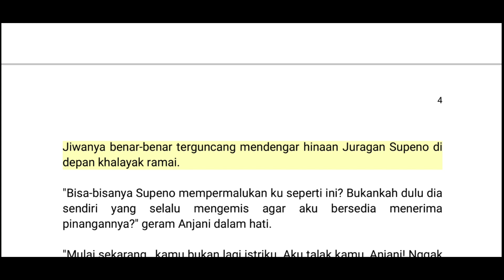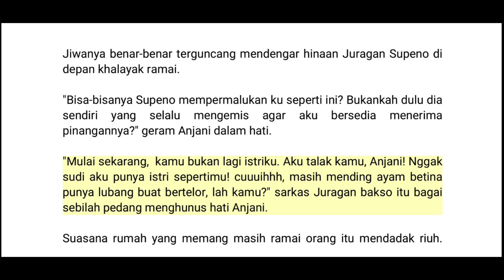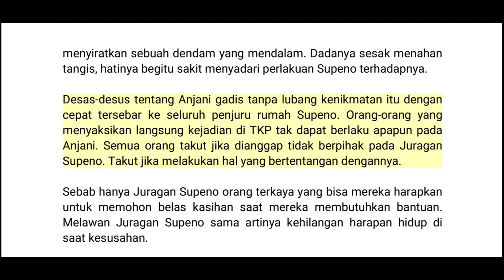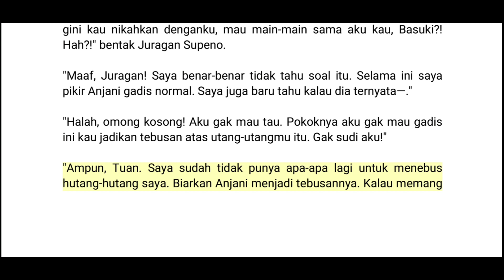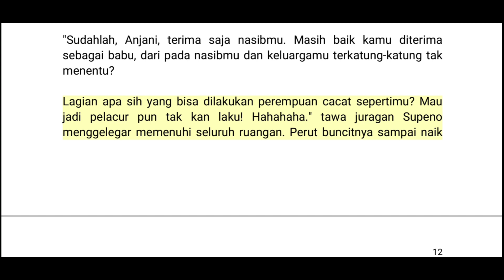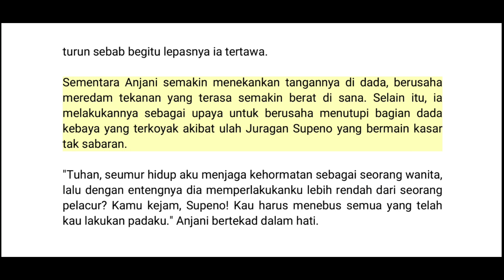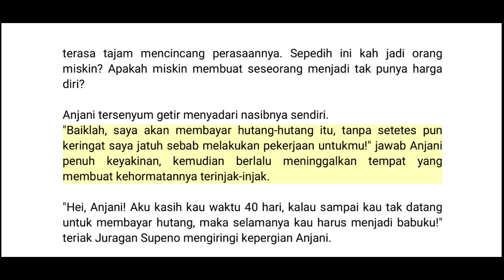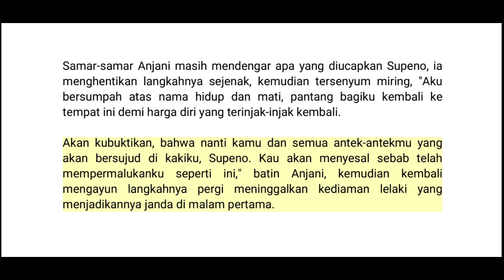Baca Novel | Menjadi Janda di Malam Pertama | Bab 1 | Pena_Zahra.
Menjadi janda di malam pertama memiliki season 2 dengan judul Dilema

Semoga cerita yang kita sampaikan bisa menghibur teman-teman serta menambah hal baru yang bermanfaat.

oh iya, teman-teman juga bisa membeli novel ini dalam bentuk ebook di Play Store. Juga tersedia novel-novel lainnya karya Pena_Zahra di Play Store. Teman-teman bisa klik link berikut untuk melihat dan membeli ebook Pena_Zahra di Play Store:

Novel berjudul: Dilema

Novel berjudul: Menjadi Janda di Malam Pertama

Novel berjudul: Cewek Berandalan Vs Gus Tampan

Novel berjudul: Cinta dalam Genggaman Doa

Novel berjudul: Jiwa Dara yang Terkoyak

Novel berjudul: Dosen Dingin itu Suamiku

Novel berjudul: Setipis Benang Sutra

Novel berjudul: diantara Dua Surga

Novel berjudul: Jodoh untuk Om Bujang Lapuk